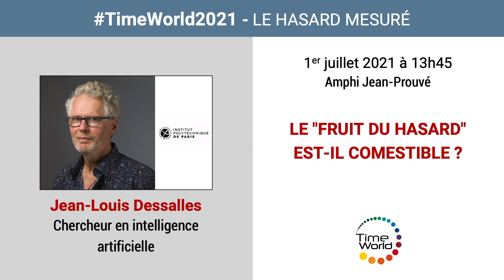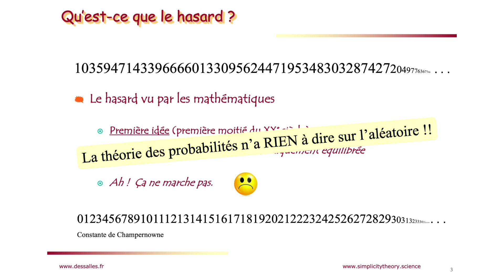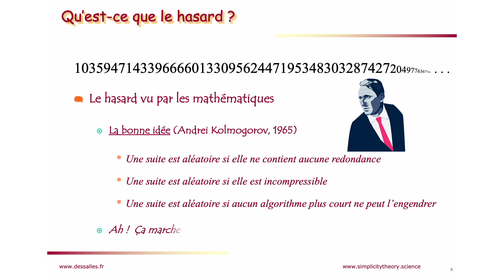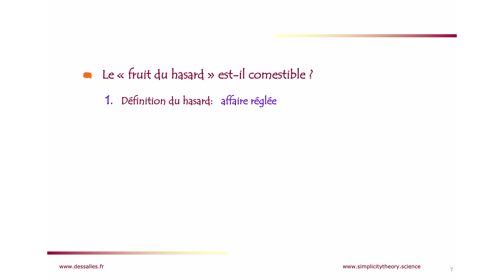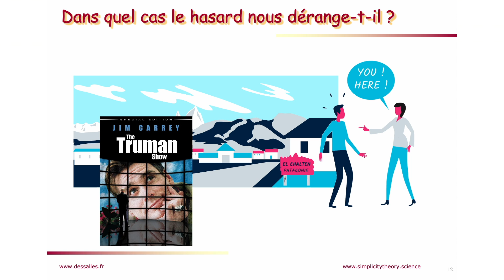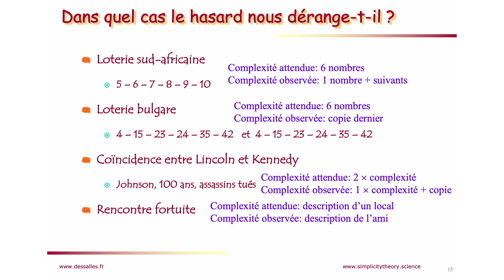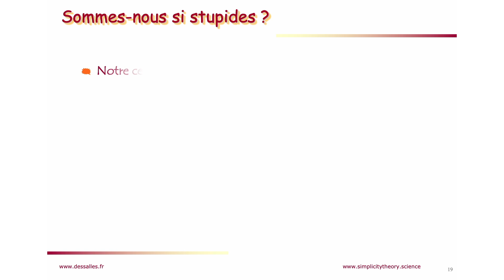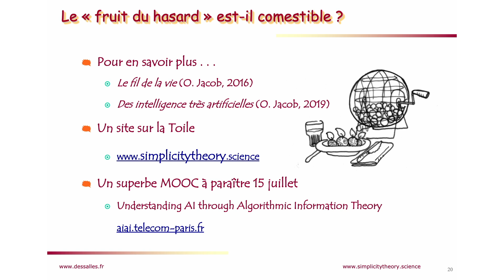LE FRUIT DU HASARD EST-IL COMESTIBLE ?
Au Cnam à Paris, le 1er juillet 2021 à l'occasion de TimeWorld 2021

Par Jean-Louis Dessalles - Chercheur en Intelligence artificielle

Jean-Louis Dessalles est enseignant-chercheur à Telecom Paris (Institut Polytechnique de Paris).Il travaille notamment sur la théorie de la simplicité et ses applications aux sciences cognitives.Il est l'auteur de plusieurs livres, dont un livre récent dans lequel il expose les limites de l'intelligence artificielle.

La plupart des configurations qui sont le fruit du hasard nous laissent indifférents. D’autres, comme les coïncidences, anomalies, le sort qui semble s’acharner sur vous ou sur vos proches, nous poussent à dire : « ce n’est quand même pas arrivé par hasard ! » On justifie ce refus du hasard en invoquant une « loi » des séries, la main du destin, une tricherie ou un complot. Existe-t-il un critère permettant de décider s’il s’agit quand même bien d’un hasard ? La réponse ne se trouve que très partiellement dans la théorie des probabilités. Nous la trouverons plutôt du côté de la théorie algorithmique de l’information.